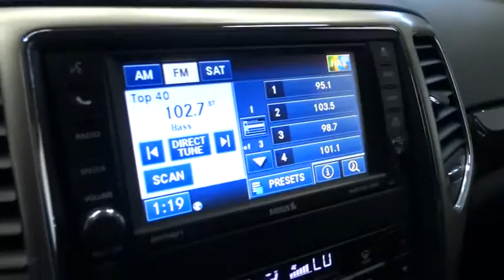2012 Jeep Grand Cherokee Costa Mesa, Huntington Beach, Irvine, San Clemente, Anaheim, CA P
2012 Jeep Grand Cherokee
2012 Jeep Grand Cherokee LAREDO 26X 2WD - Stock#: PJ5812 - VIN#: 1C4RJEAG2CC116154

FULLY LOADED LAREDO BABY!!! ONE OWNER, JEEP CERTIFIED & CLEAN CARFAX. START LIVING TODAY AND GRAB THIS ONE OWNER CREAMPUFF!!! Perfectly equipped with the correct features such as Trailer Tow Group (Class IV Receiver Hitch), 506 Watt Amplifier, 6.5 Touch Screen Display, 9 Amplified Speakers w/Subwoofer, Air Conditioning ATC w/Dual Zone Control, Garmin Navigation System, Heated Front Seats, Leather Wrapped Shift Knob, ParkView Rear Back-Up Camera, Power 8-Way Driver & Passenger Seats, Power Sunroof, Premium Leather Trimmed Bucket Seats, Quick Order Package 26X, and Tire Pressure Monitoring Display. This is a 2012 Jeep Grand Cherokee Laredo 26X Package with only 45kmiles. This vehicle is Bright Silver with Black Premium Leather interior and is in shocking condition.Your quest for a gently used SUV is over. This terrific-looking 2012 Jeep Grand Cherokee has only had one previous owner, with a great track record and a long life ahead of it. It is nicely equipped with features such as Trailer Tow Group (Class IV Receiver Hitch), 506 Watt Amplifier, 6.5 Touch Screen Display, 9 Amplified Speakers w/Subwoofer, Air Conditioning ATC w/Dual Zone Control, Garmin Navigation System, Heated Front Seats, Leather Wrapped Shift Knob, ParkView Rear Back-Up Camera, Power 8-Way Driver & Passenger Seats, Power Sunroof, Premium Leather Trimmed Bucket Seats, Quick Order Package 26X, and Tire Pressure Monitoring Display. Your garage will only be the second one this one-owner Grand Cherokee has parked in, and you can definitely see the pride of ownership it experienced in that first garage. Insurance Institute for Highway Safety 2012 Top Safety Pick.We choose to take the stress out of the purchasing process. We work with third party sites to determine what is a fair price for our customers to ensure you will be happy with your buying experience. At Orange Coast Auto Group, we select only the best pre-owned vehicles to offer our customers. Our commitment to your peace of mind is our #1 priority. That's why each vehicle has a certified quality inspection, 3-month, 3000-mile Power-train Warranty on each car, our 72-hour/250 mile No Questions Asked return policy, free CarFax report, clean title guarantee and your first year oil changes are on us. Shop Easy, Drive Happy!